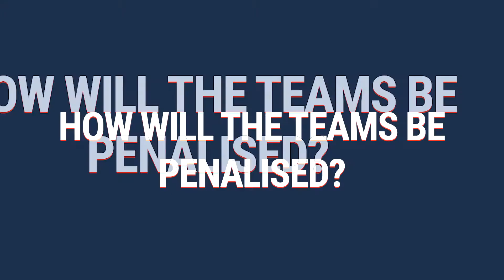The 2022 Formula One budget cap explained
Formula 1 will finally welcome a new set of regulations in the 2022 season and will introduce the long awaited budget cap! The regulations were initially scheduled for 2021 but due to the Coronavirus pandemic that was delayed, but the wait is over. New cars, new tyres but arguably the biggest change is the budget cap. Here’s everything you need to know about Formula 1’s budget cap!